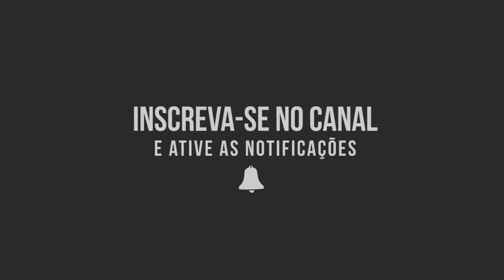Roberto Ferreira - Novo Projeto - Gato - Final -